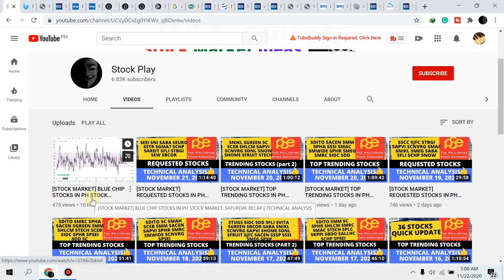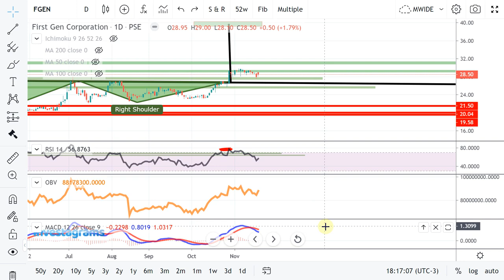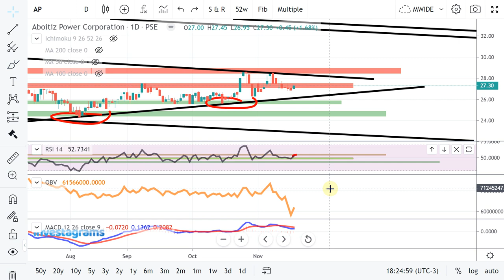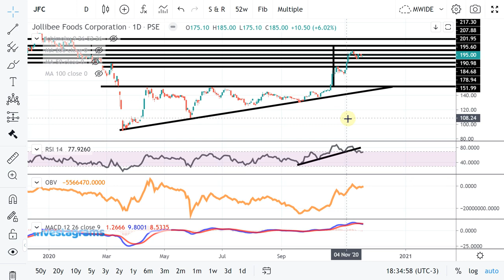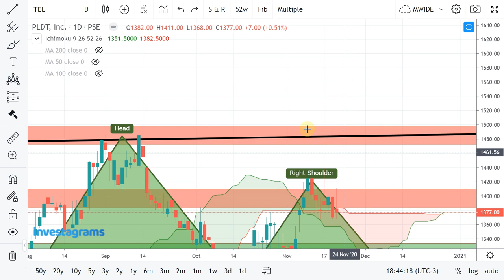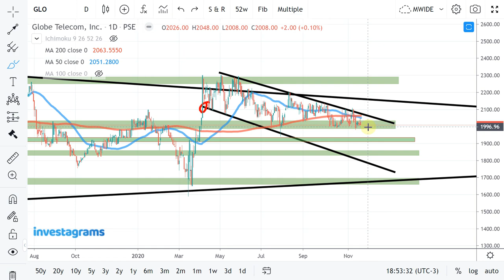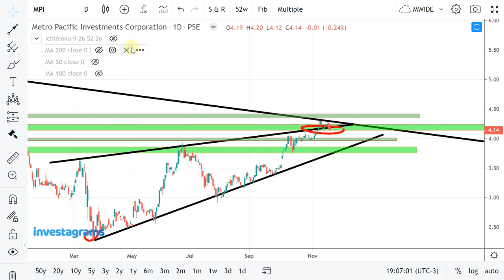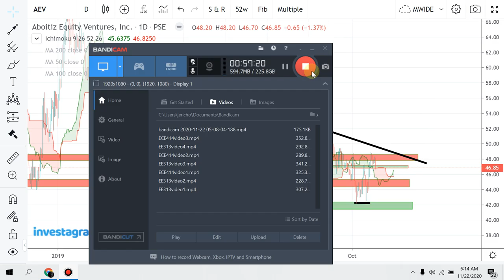[STOCK MARKET] BLUE CHIP STOCKS IN PH STOCK MARKET: SUNDAY RECAP | TECHNICAL ANALYSIS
[STOCK MARKET] PSE TRENDING STOCKS ANALYSIS (NOVEMBER 2020) | ColFinancial | Investagrams
$JGS
 $FGEN
$RLC
$AP
$MER
$PGOLD
$JFC
$AC
$TEL
$AGI
$AEV
$GLO
$ICT
$MPI
$BPI